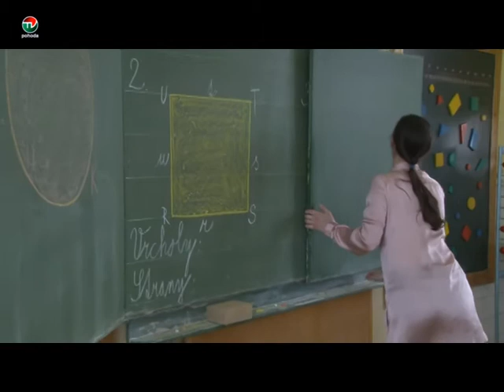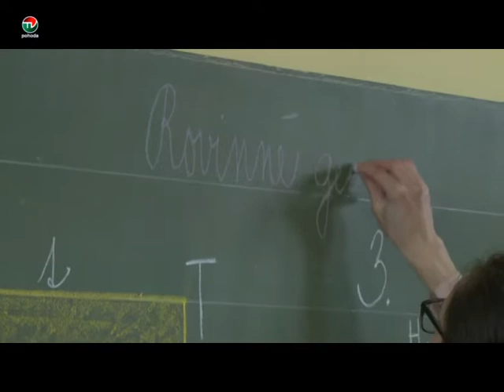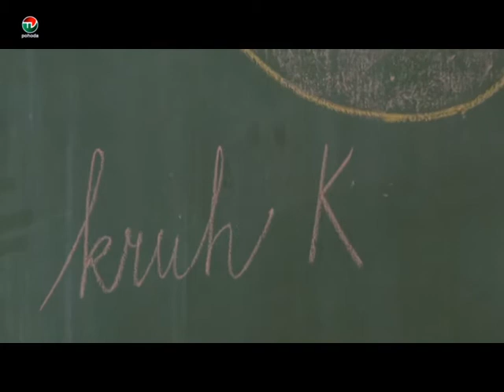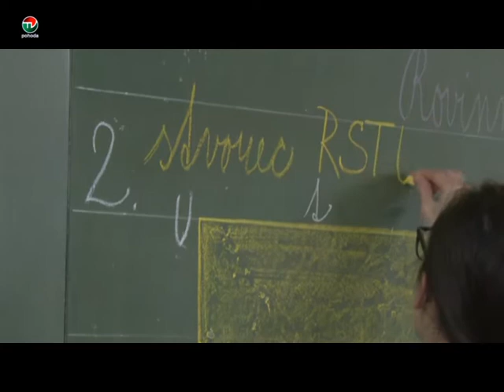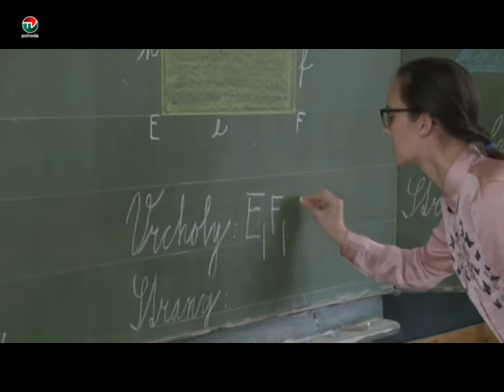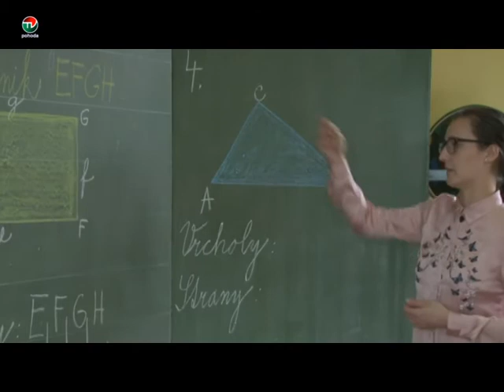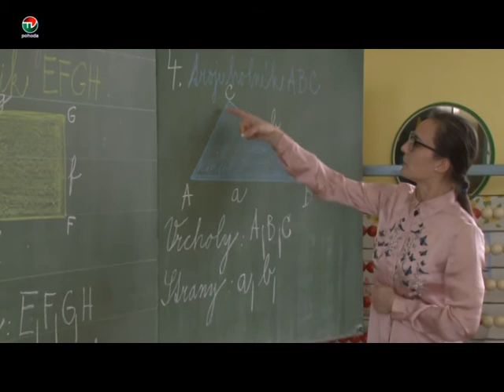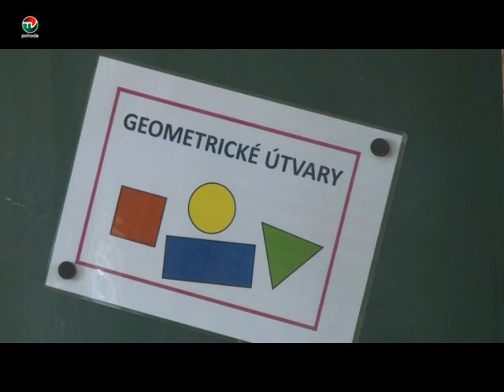UCIME SA S POHODOU 10